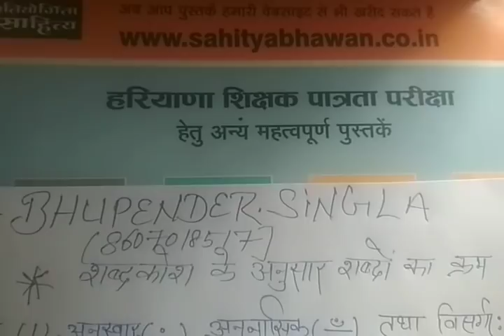हिन्दी में शब्दकोश के अनुसार शब्दो का क्रम 100%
हिंदी साहित्य का इतिहास , हिंदी साहित्य दर्पण
हिंदी साहित्य TGT/PGT/PRT
TGT/PGT/हिंदी साहित्य
Pre school learning video / व्यंजन के भेद। व्यंजन के प्रकार । व्यंजन कितने प्रकार के होते हैं।
Ssc gd , Railways, spo,po bank,
Hindi Quiz
Hindi Quiz